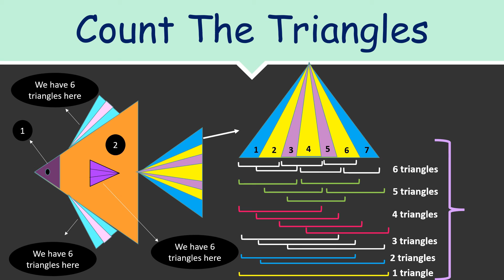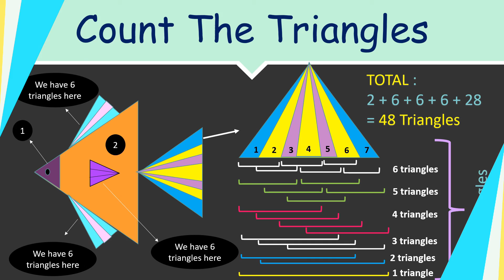Count The Triangles - Fish Crazy & Wise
Count the triangles and have fun :)